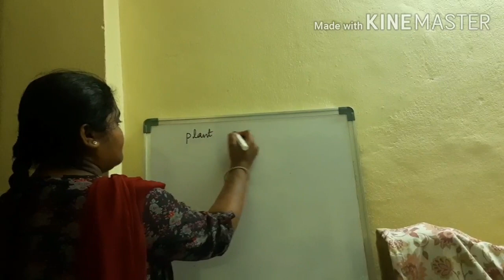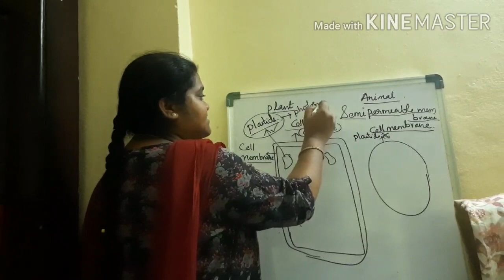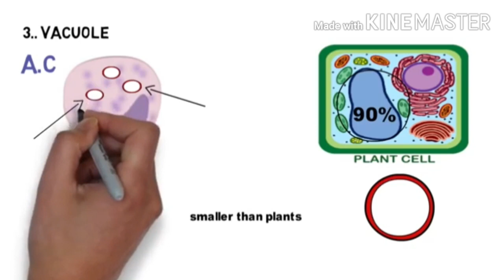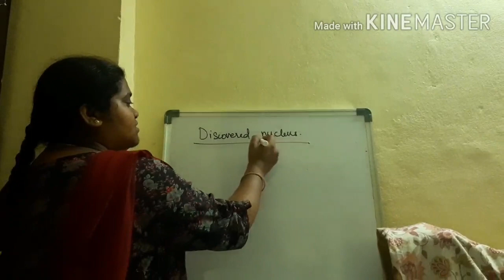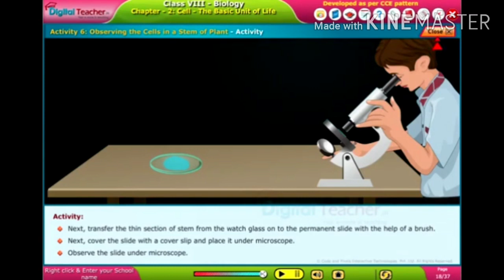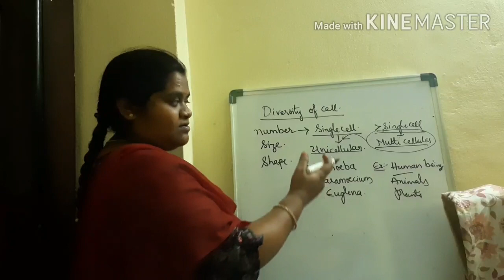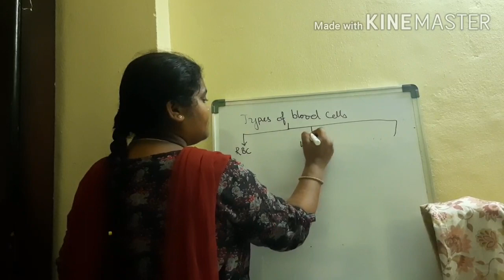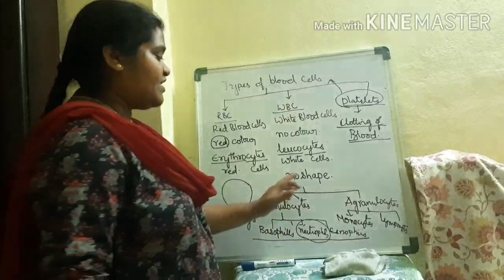Cell the basic unit of life Part -2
Plant cell and Animal cell, Diversity of cell, Types of blood cells